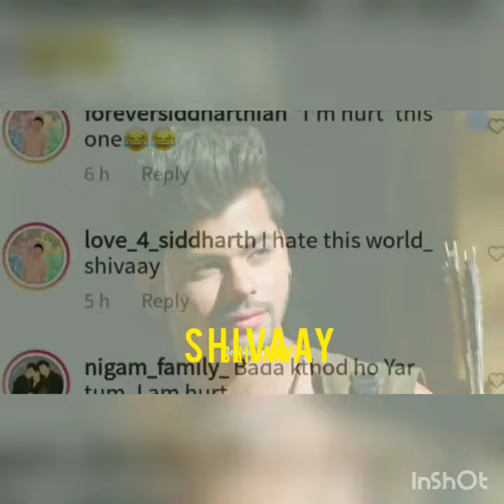shivaay dialogue by fans . ft - hero gayab mode on#siddharthnigam#shivaayfans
shivaay fans club

# herogayabmodeon today full episode